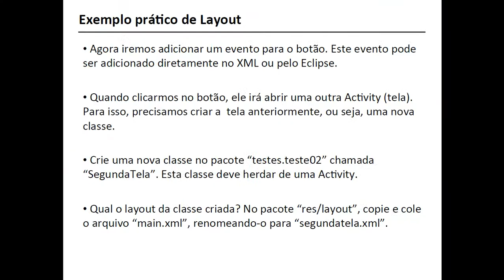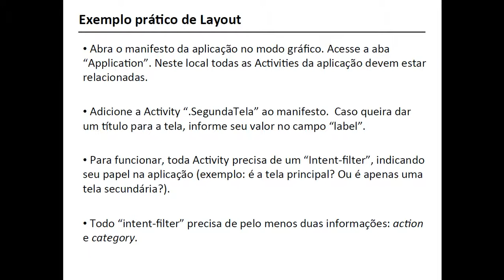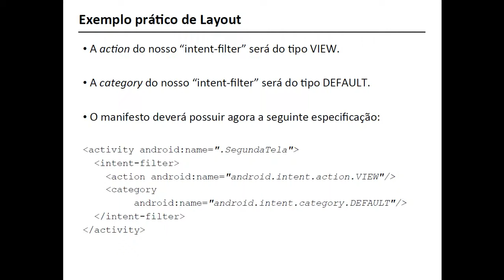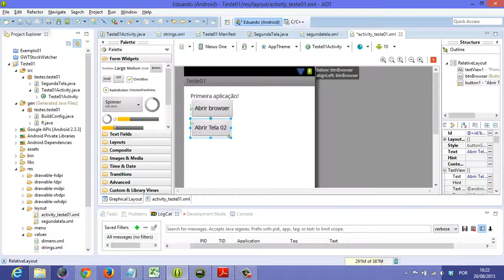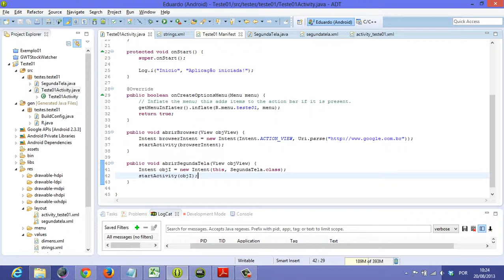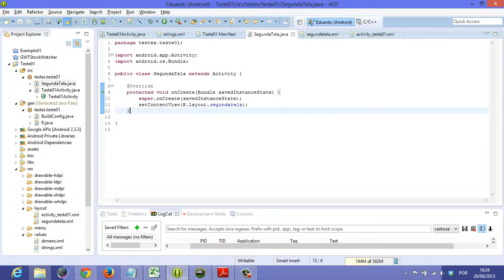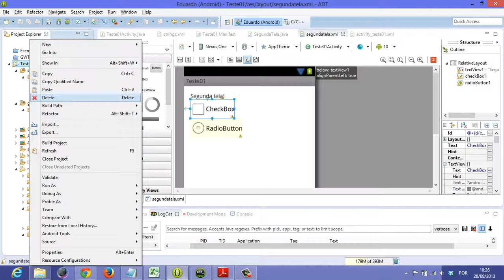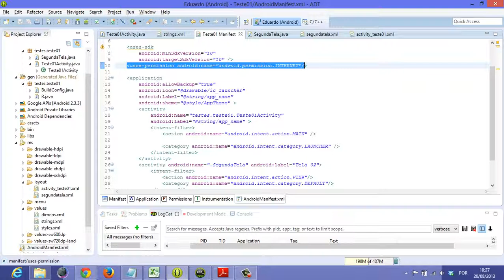CURSO DE ANDROID - AULA 04 Parte 02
O curso Android - Desenvolvimento para Dispositivos Móveis destina-se a todos aqueles que pretendem se inserir no desenvolvimento de aplicações para dispositivos móveis na plataforma de desenvolvimento Android.
Video aula elaborada pelo meu colega de trabalho - Eduardo C. Melo